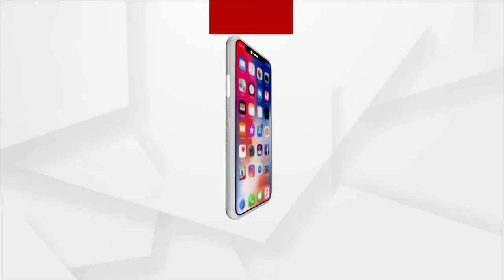ସ୍ବାଧୀତନାର 70 ବର୍ଷ ପରେ ବି ମୌଳିକ ସୁବିଧା ସାତସପନ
ବିକାଶର ପାଦ ଚିହ୍ନ ପଡ଼ିନି ଏଠି । ନା ଏଠାକୁ କେବେ ସରକାରୀ ବାବୁ ଆସିଛନ୍ତି । ନିର୍ବାଚନ ବେଳେ ଭୋଟ୍ ପାଇଁ ନେତାଙ୍କ ଭିଡ଼ ଲାଗେ । ସମସ୍ୟା ସୁଧାରିବାକୁ ପ୍ରତିଶ୍ରୁତି ବି ମିଳେ । କିନ୍ତୁ ଅବସ୍ଥା ଯଥା ପୂର୍ବମ ତଥା ପରମ୍ ।